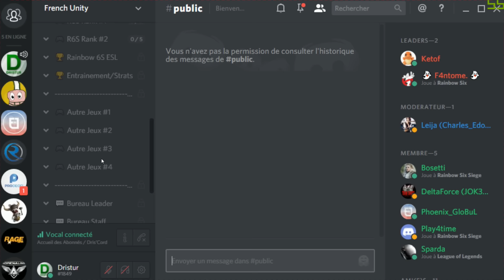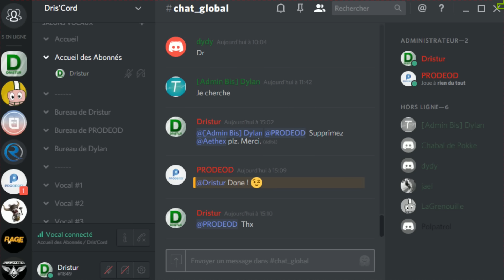[Vidéo Spéciale] Ouverture de mon Dris'Cord | Venez nombreux !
Mon teamspeak : Pour bientôt !

Étape 3 : Enjoy